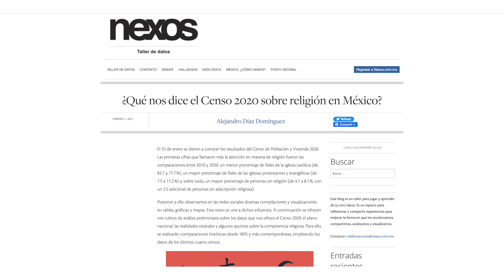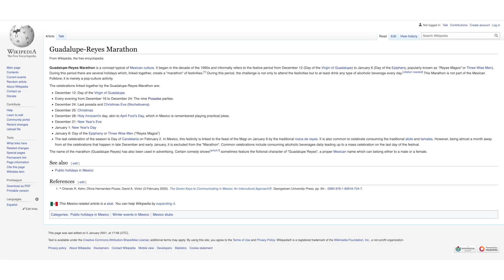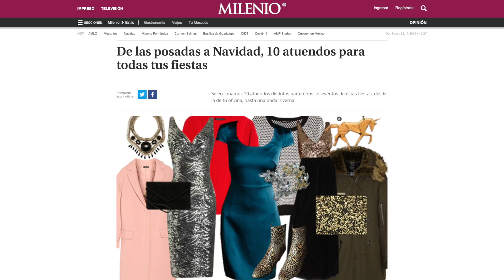Las Posadas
En este episodio de No Hay Tos hablamos sobre las Posadas Navideñas en México.

No Hay Tos is a Spanish podcast from Mexico for students who want to improve their listening comprehension, reinforce grammar and learn about Mexican culture and Mexican Spanish.